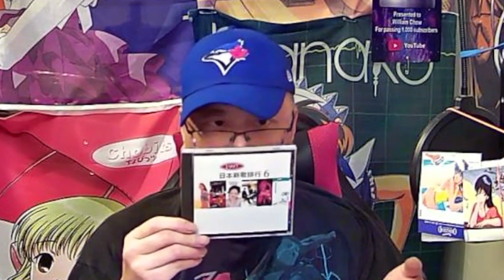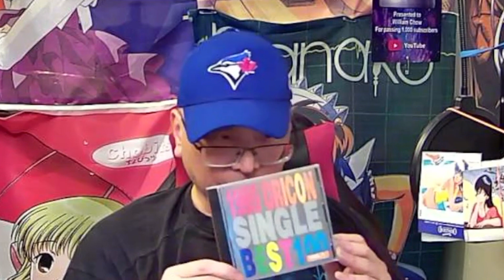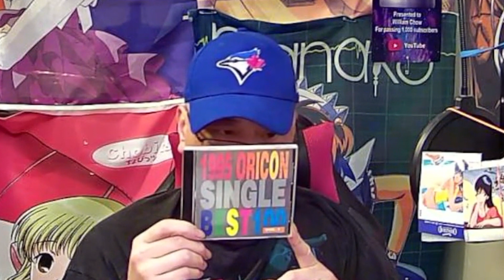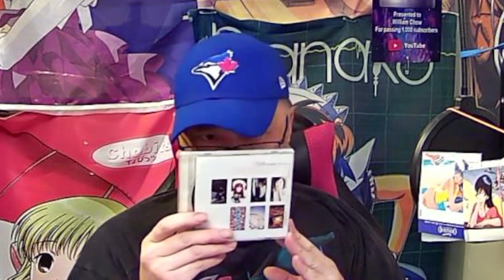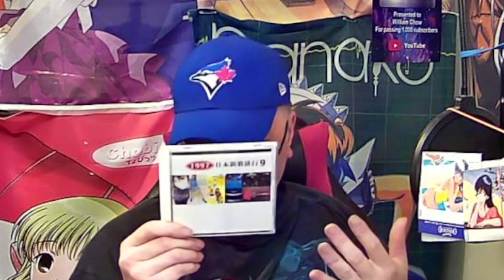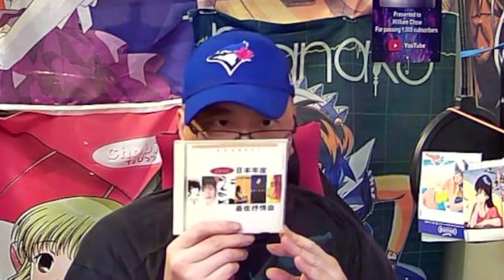History Of Fan Anime 350: Anime Giveaway VI : Part 1 : First Batch Of FREE Stuff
In today's episode, I am celebrating getting over 350 episodes.  I am offering some free anime swag giveaway to my subscribers.

Hold on to your selections until I give you the shipping instructions.